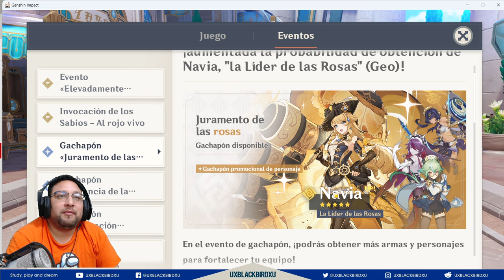▶️👍 NAVIA Y AYAKA | 🐳 Genshin Impact🐳 | ¿Vale la pena tirar por sus banners o skipear?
0:00 Intro
0:29 Navia y Ayaka
1:22 Sacarosa
4:53 Rosaria
10:21 Candace
17:17 Despedida

Codigo Creador de Contenido en EPIC:
UXBLACKBIRDXU

OH EKATE
banners mas nuevos (ohekate)